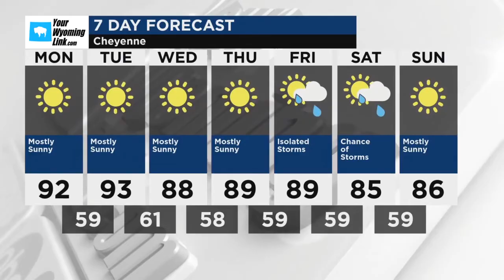Cheyenne Weather for Monday, July 29, 2024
Sunny. High 92F. Winds WSW at 10 to 15 mph. Tonight clear skies. Low near 60F. Winds W at 10 to 20 mph.